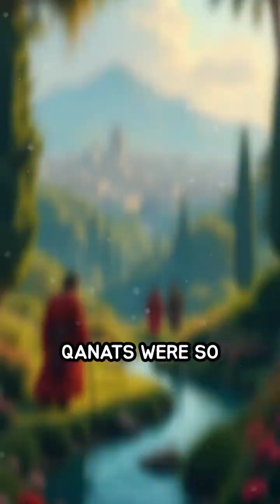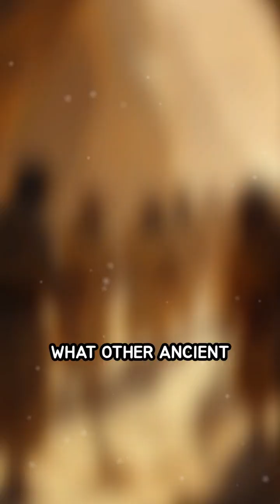Ancient Persian Qanats: Desert Water Mastery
Discover how ancient Persians engineered qanats to thrive in arid deserts! Their innovations still inspire water management today.